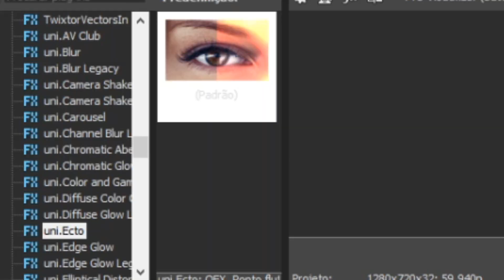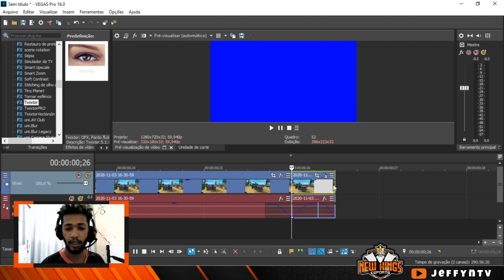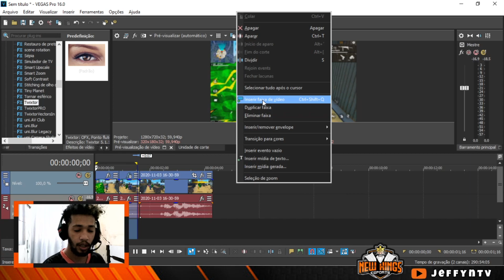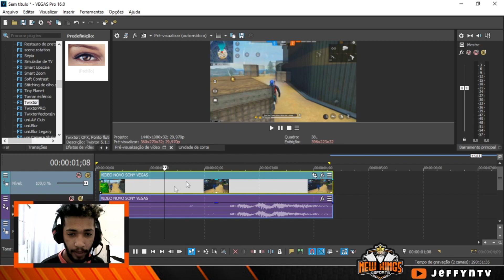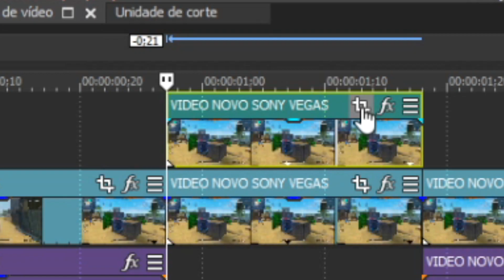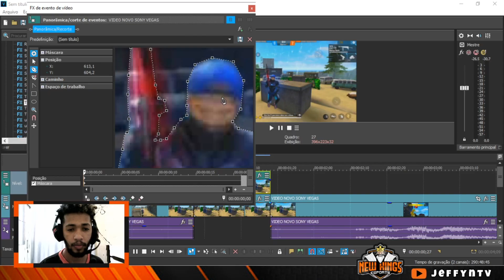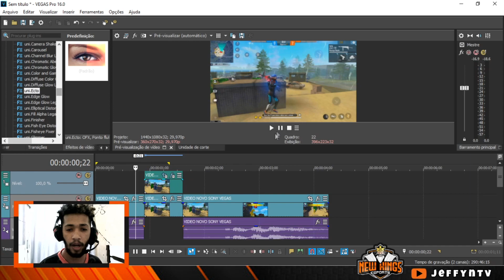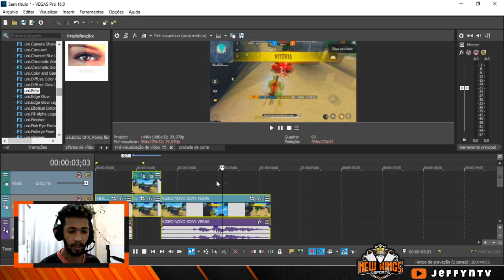COMO FAZER EFEITO SABER RAIO NO PERSONAGEM FREE FIRE - EDIT PROFISSIONAL SONY VEGAS PRO 16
Quer saber como fazer o efeito raio led em volta do personagem? acompanhe o vídeo completo tudo pelo Editor Sony Vegas Pro 16..

Para passar do Encurta Net e fazer o Download basta clicar em Prosseguir, logo depois em obter link, vai abrir paginas aleatorias.. basta ir fechando e clicando em obter link para realizar o download.